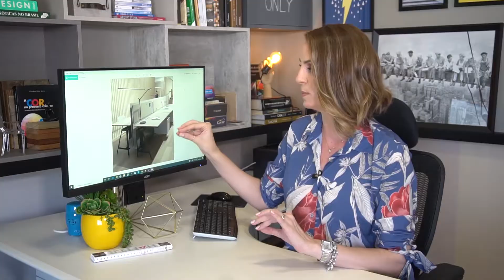Eu & Você - Ambientes Corporativos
Claudia arquitetando com as suas dicas, desta vez são ambientes corporativos.

Fique por dentro de tudo o que rola no programa.